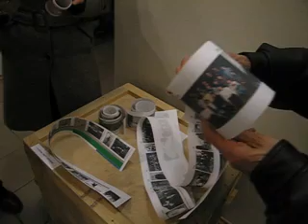opening of photo/carto/historio/graphies